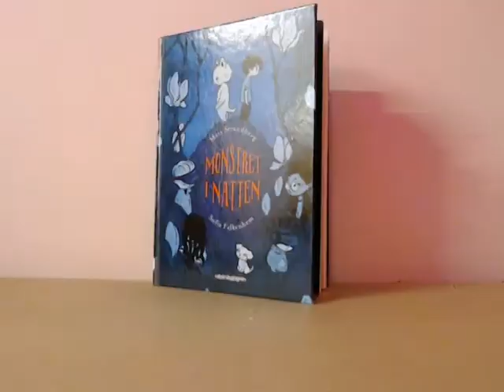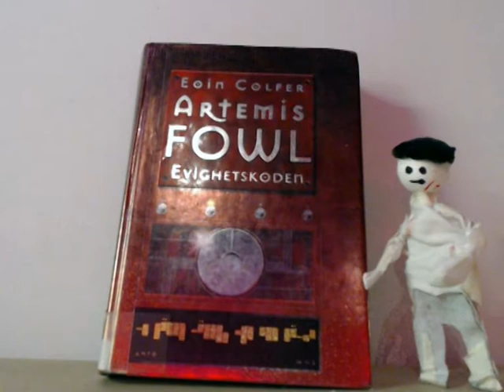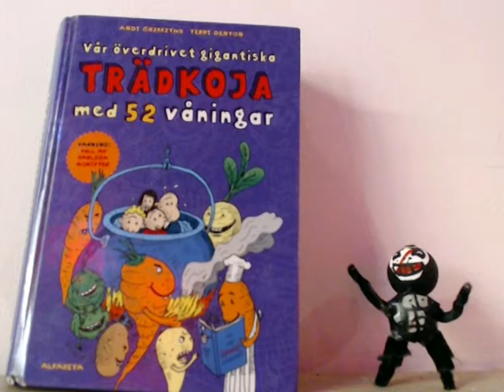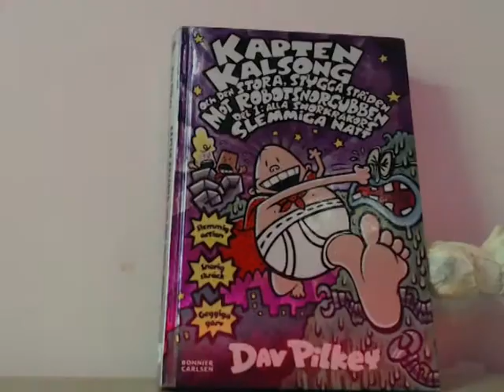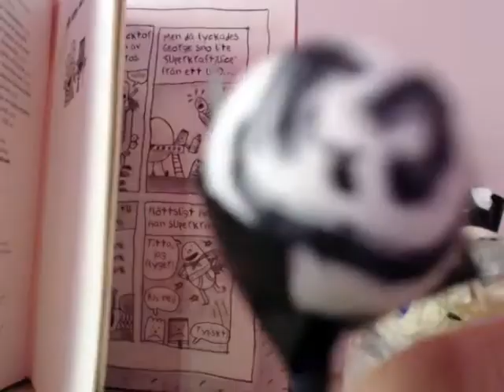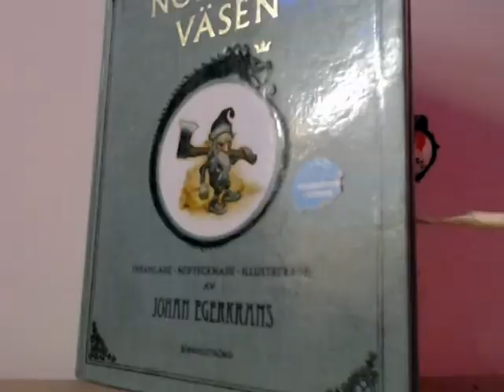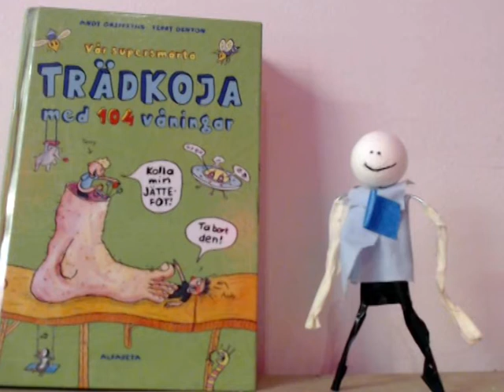Animerade Bokrecensioner - Göteborgs Stadsbibliotek 2019